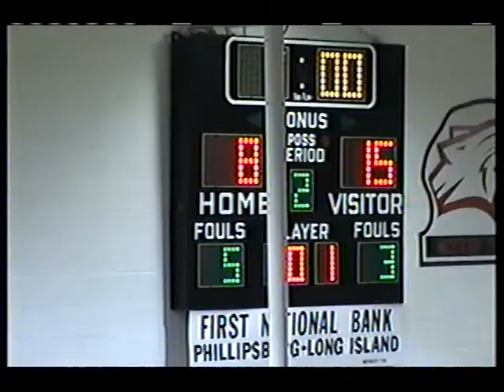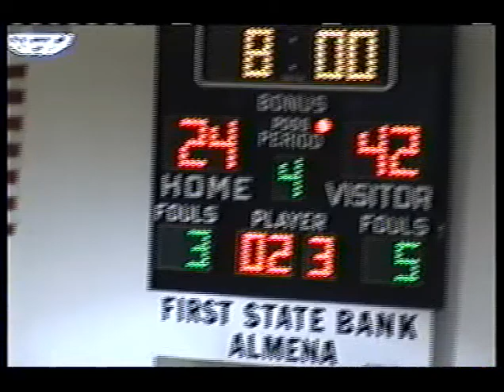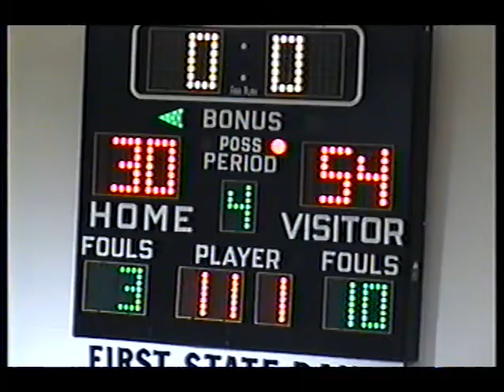Northern Valley vs Lakeside Knights - January 4, 2008